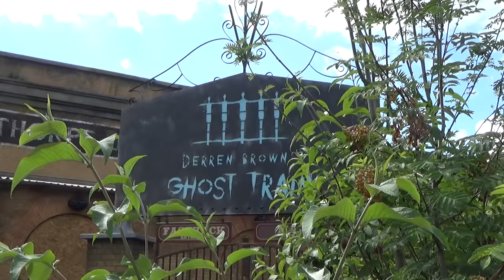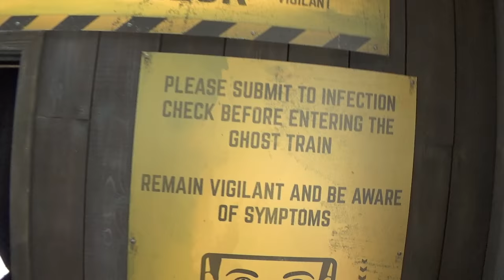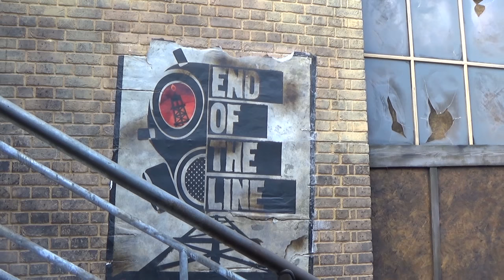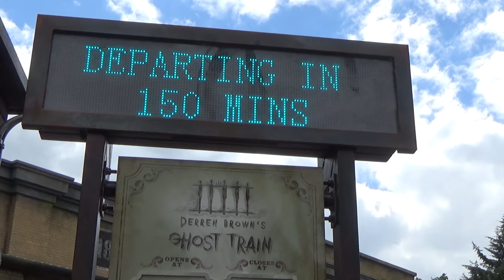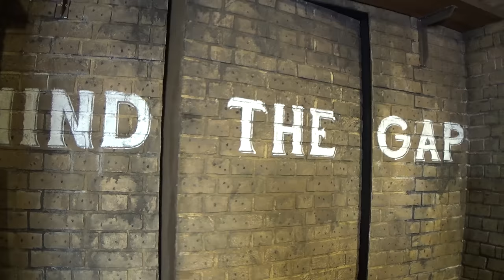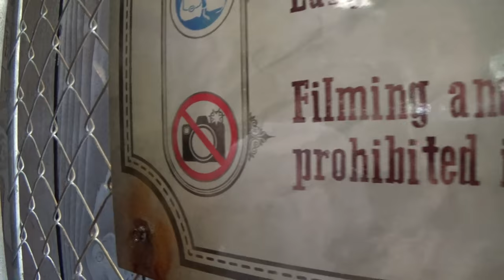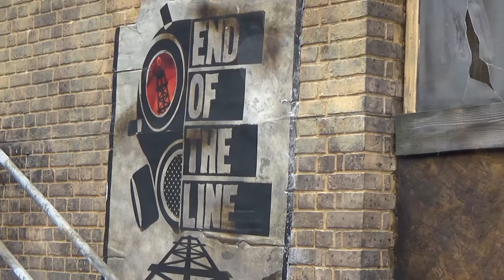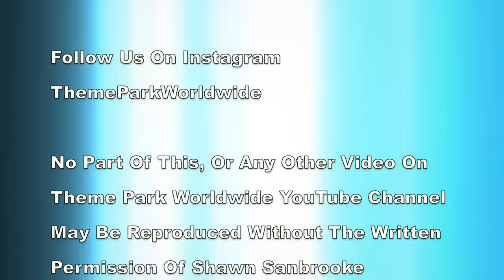Derren Brown's Ghost Train Review Thorpe Park Vlog July 2016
Join us as we head to Thorpe Park for the technical rehearsals of the parks brand new attraction, Derren Brown's Ghost Train! In this video we experience the Ghost Train for the first time, along with telling you all the details that you can expect inside this fantastic attraction. We also talk about our theory on how this spectacular attraction works, along with discussing the finer details we noticed inside!